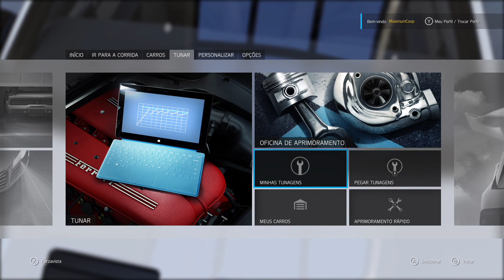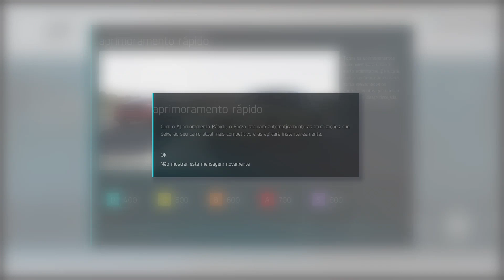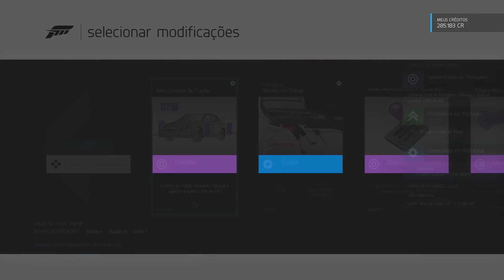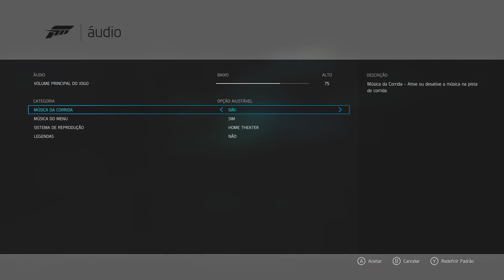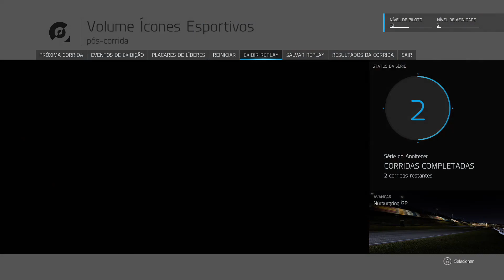FORZA MOTORSPORT 6 #2 - CAMARO IROC-Z 1990, CARREIRA E EXTRAS DE JOGO! / GAMEPLAY 1080p 60fps PT-BR